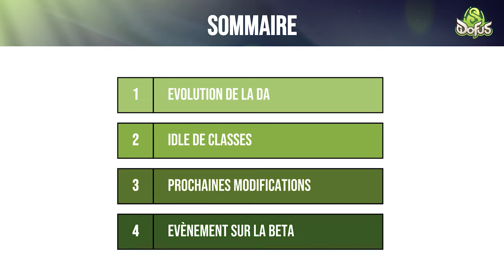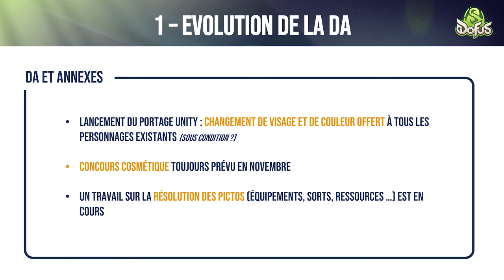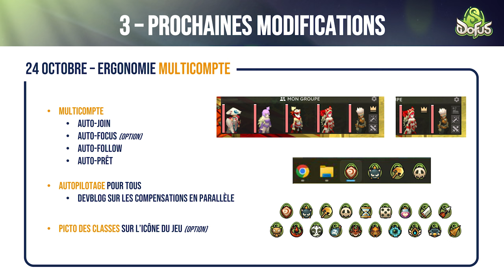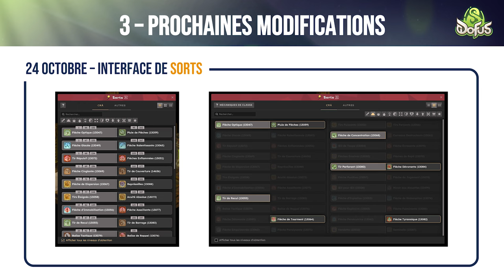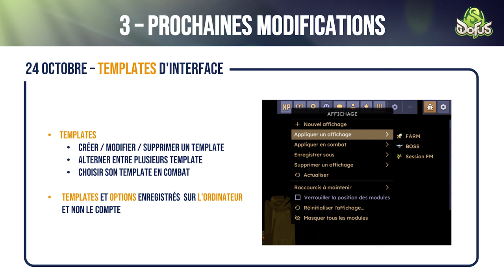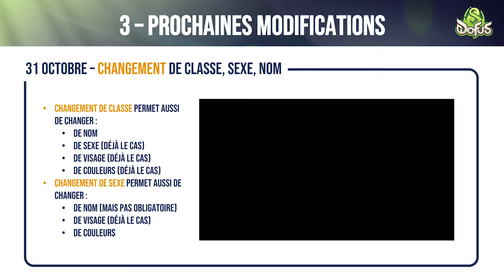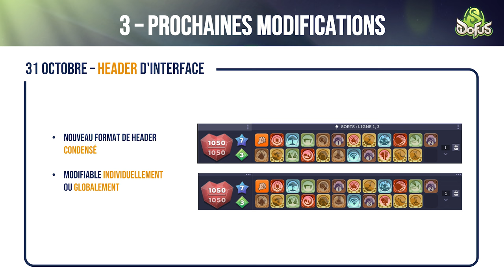Nouvelles FEATURES UNITY : grosses ANNONCES ! - Mon AVIS - Gryfox [DOFUS]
00:00 Introduction
00:45 Sommaire
01:30 DA : Classes
09:34 IDLE
10:51 Modifications 24 octobre
17:03 Modifications 31 octobre
21:11 Modifications 7 novembre
22:26 Event Beta
23:30 Date Unity
24:36 Questions Réponses
37:15 Outro